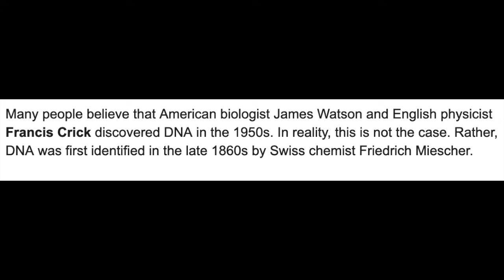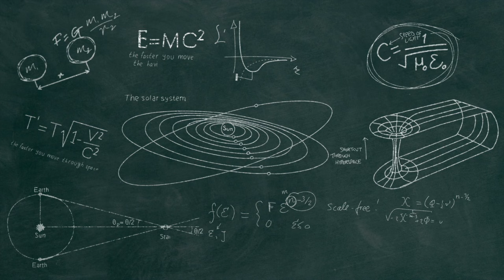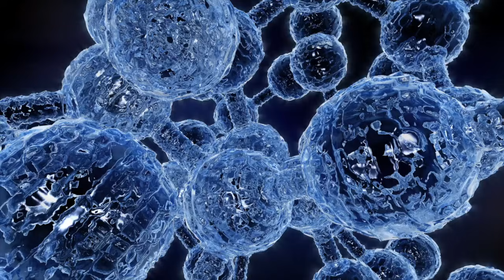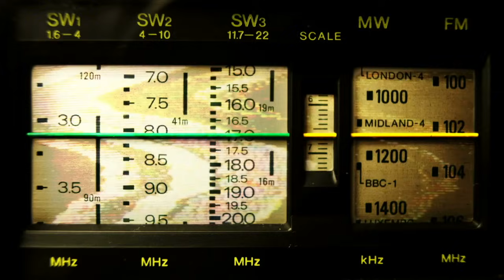لأول مرة ! سر أسرار تواصل العقل البشري مع العقل الكوني والطاقة